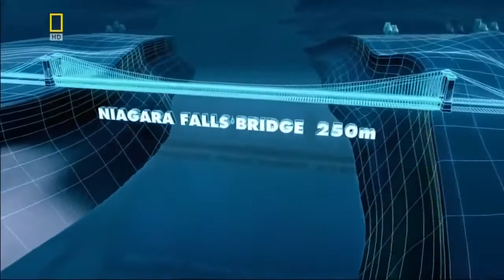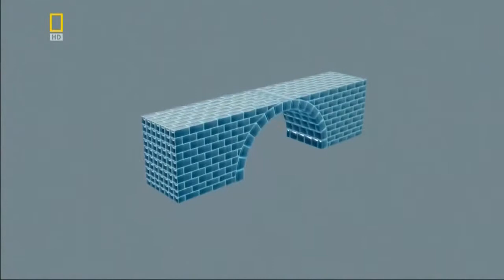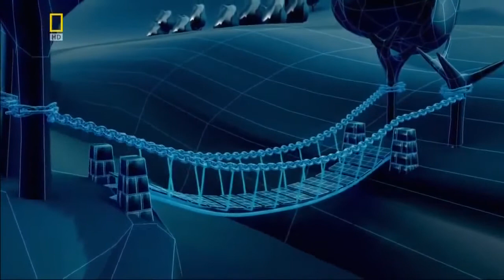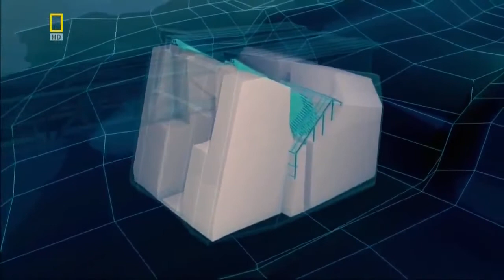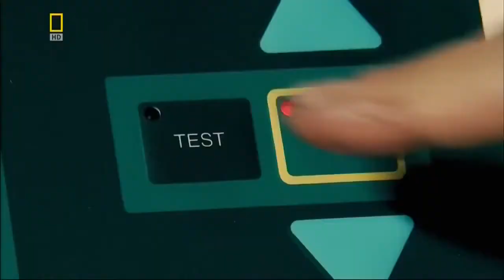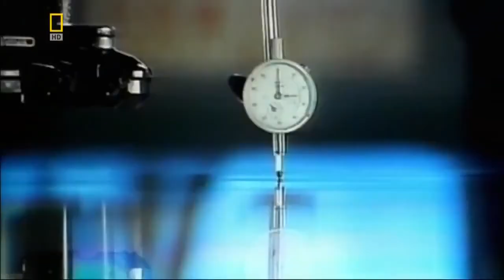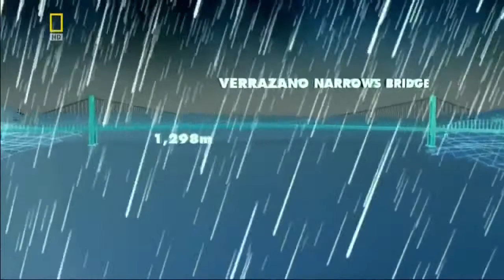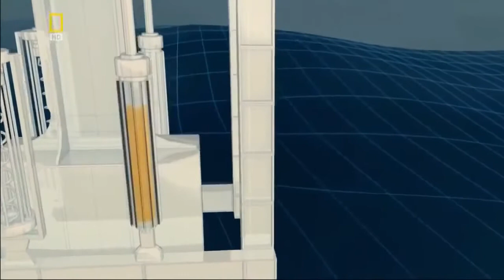The Largest Bridge in The Wirkd Documentary HD